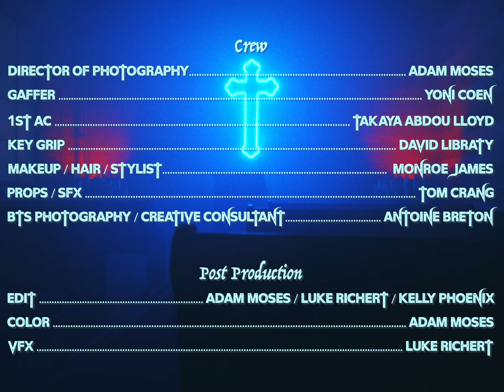Kelly Phoenix - BLACK MAGIC SPELL (Official Music Video)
Official music video for “Black Magic Spell” by Kelly Phoenix.

Credits:

Directed by Adam Moses
Story by Kelly Phoenix & Adam Moses
Producer - Kelly Phoenix
Executive Producer - Kelly Phoenix
Production Companies - Delphi Records & First Man Films
Director of Photography - Adam Moses
Gaffer - Yoni Cohen
1st AC - Takaya Abdou Lloyd
Key Grip - David Libraty
Makeup/Hair/Stylist - Monroe James
Props/SFX - Tom Crang
BTS Photography/ Creative Consultant - Antoine Breton
Post Producer - Kelly Phoenix
Editors - Adam Moses, Luke Richert & Kelly Phoenix
Color - Adam Moses
VFX - Luke Richert
Choreography - Kelly Phoenix & Victoria Neukom

Cast:

Kelly Phoenix
Victoria Neukom
Ryan Toso as Baphomet

Lyrics:

Tried to put me under ground
Now that you ain’t back around
Can’t put me on your magic spell
Stuck a knife inside my chest
Thought that I would be a mess
But now I’m free to go towards my way

Felt it all inside my bones
You tried to do me wrong
But your tricks don’t work on me no more
Now you seek for another prey
To feed your empty soul away
Don’t let the woman take you down below

The girl is bad news
Gotta cut her loose
Before her black magic spell’s gonna take you down
She ain’t got no rules
You can’t let her choose
Before the blood spills all over the ground

She's out there to kill
Take your energy’s her will
The blood is on the knife
And you just lost your life

It’s going down babe… woah

Taking it down the line
Devil’s got you good
But you won’t get me..

It all started with her stare
I knew right then and there
That I fell into the devil’s nest
She told me I that i’m the one
But she’s always having fun
Her loyalty’s holding on a thread

I knew it all along
That you tricked me with your tongue
To suck all the life I had inside
I ain’t gonna play this game
You won’t get me again
I’m free from the hell you try to hide

Take your energy’s her will… Yeah!
And you just lost your life... Yeah!

Doggone girl’s trying to take you down
Not gonna happen now

You tried to put me six feet under
And now I’m here
To show you how it’s done
Ew!

Woah

(You better escape now)

Woah

Better watch out for your back
Better watch out for your soul
Bad bitch is coming for your heart

My brothers gonna be watching now
Gotta watch out for your heart
When she gone come behind your back
(You know, You know it)

The love she gonna take out Inside of your heart
You better watch out for your back

The devil’s lurking in the shadows
And coming when you least expect it Oh!
(She devil in disguise, she gonna take you by surprise my brother)

She gone come behind your back when you least expect it
Gonna sneak on you
And stab you in the heart